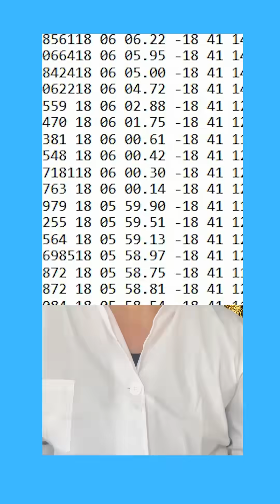3I/ATLAS: Alien Spacecraft or Just a Comet?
Is 3I/ATLAS an alien probe zipping through our solar system — or just an icy wanderer from another star? We explain what scientists know, why Harvard’s Avi Loeb is stirring up talk of aliens, and what’s most likely really going on.

Got a science question you're dying to know the answer to?